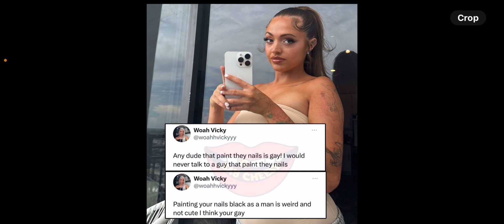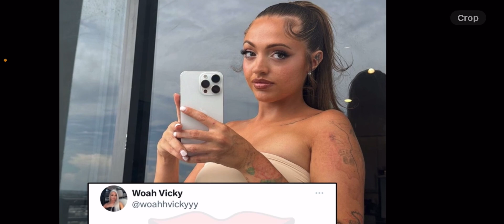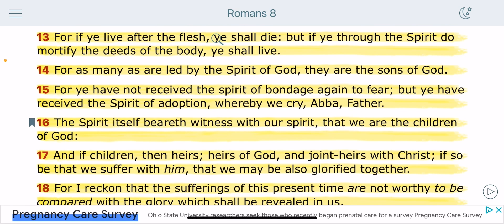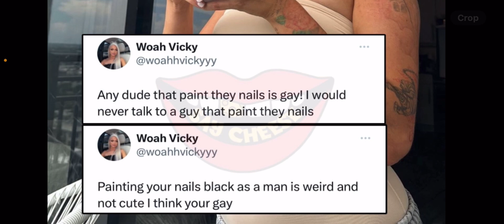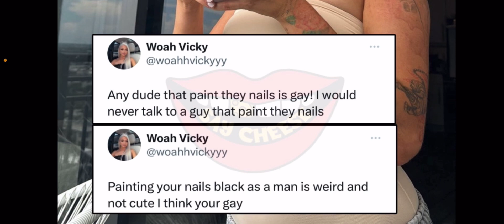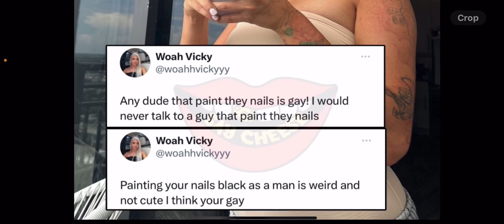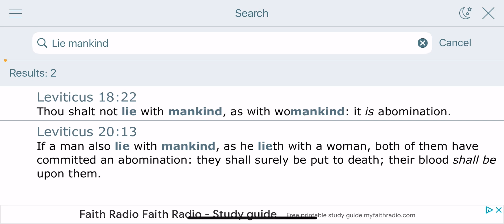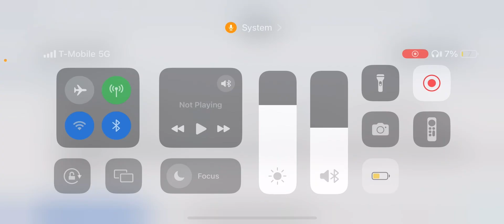Woah Vicky is a ISRAELITE!! 💅Painting your Nails as a Man means you have Sugar in yo Tank 🏳️‍🌈🚫